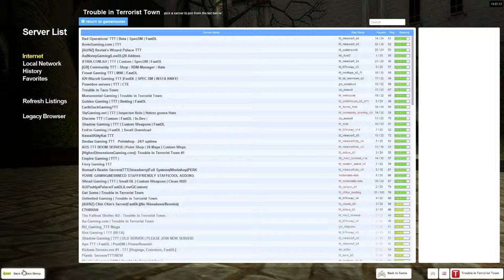GMod TTT: DATING SHOW #2 - #45 - Random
Welcome to the dating show! This time with more cooperation and little to lots of jumping off things! Thanks for being great! :D ♥